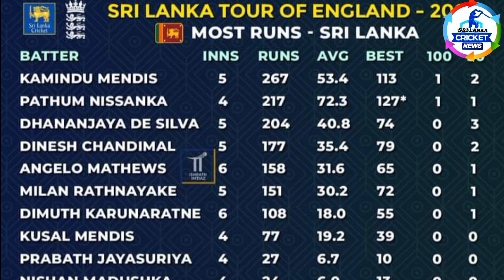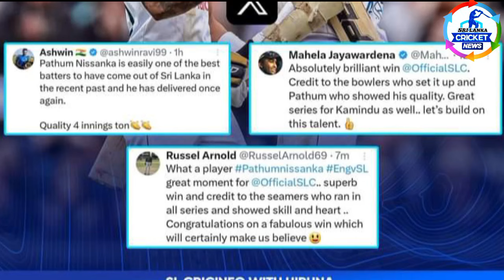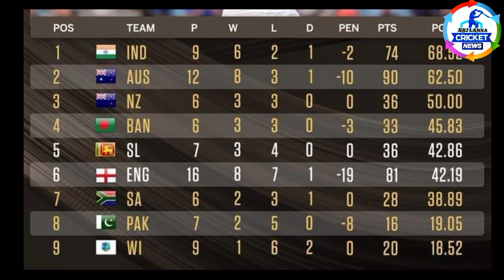වසර 10 ට පසුව ඊයේ දවසේදි කවුරුත් නොසිතූ දෙයක් සිදු වේ|ප්‍රසාද ලකුණු පුවරුව|srilanka tour of england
Srilanka cricket /srilanka tour of england 2024/sl vs eng 3rd test match 2024

The England team won the Test series between the Sri Lankan team and the England team.  The Sri Lankan team won the last test match.  Both these teams were able to set many test records.  The batsmen of the Sri Lankan team scored 2 Test centuries and 11 half-centuries throughout the tournament and ended the tournament positively.